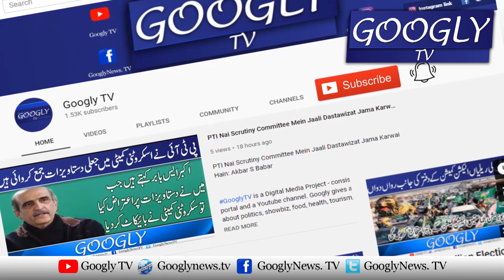Hamza Shehbaz Aur Aleem Khan Punjab Assembly Janay Kai Liyay Bus Per Sawar | Googly TV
Hamza Shehbaz Aur Aleem Khan Punjab Assembly Janay Kai Liyay Bus Per Sawar